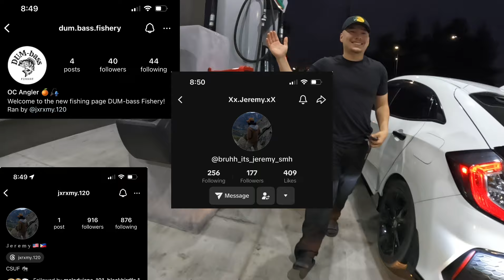Santa Ana River Lakes 1st catfish trip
4th skunk ina row is crazy…

DUM BASS FISHERY SOCIALS